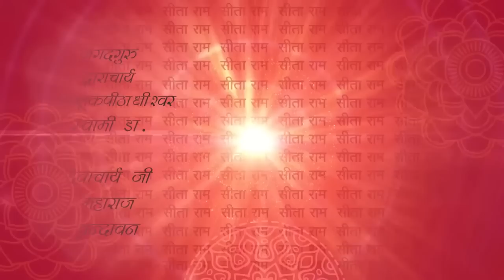श्री हनुमान चालीसा द्वारा श्री राजेंद्र दास जी महाराज ! Shri Hanuman Chalisa By Shri Rajendra Das ji